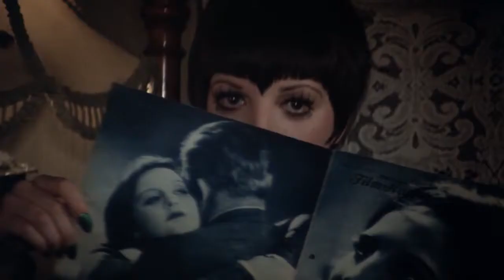1972 Cabaret Official Trailer 1 ABC Pictures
1972 Cabaret
Category:  Drama, Musical
Production: ABC Pictures
Director:  Bob Fosse
Cast:
Liza Minnelli ... Sally Bowles
Michael York ... Brian Roberts
Helmut Griem ... Maximilian von Heune